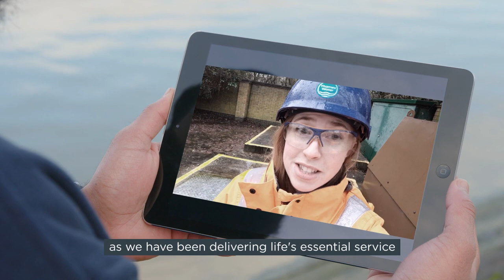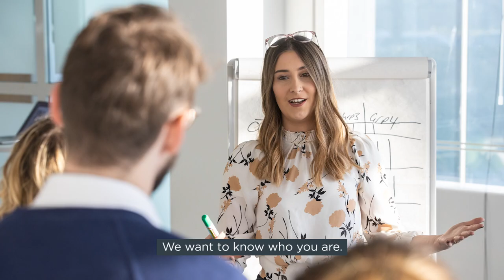Our graduate stories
Our Future Leaders graduate programme offers development across specific areas of our business, backed up by on-the-job role placements.